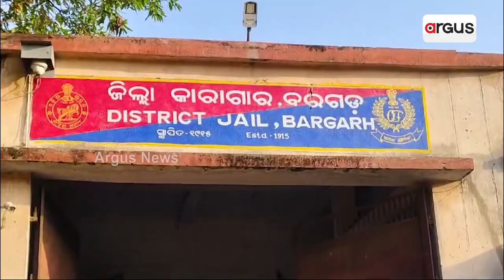ଜେଲରେ ଅପରାଧୀଙ୍କ ରାଜ୍ | Criminals Raj in Jail | Argus News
ବଲାଙ୍ଗୀର, ଝାରସୁଗୁଡ଼ା ପରେ ସମ୍ବଲପୁର ଓ ବରଗଡ଼ ଜେଲରେ ଚଢ଼ାଉ । ପୁଳା ପୁଳା ନିଶାଦ୍ରବ୍ୟ ଜବତ, କେଉଁଠି ହାଇପ୍ରୋଫାଇଲ୍ ମାମଲାର ଅଭିଯୁକ୍ତଙ୍କ ସନ୍ଦେହଜନକ ମୃତ୍ୟୁ । ପୁଣି ହାର୍ଡକୋର କ୍ରିମିନାଲ୍ ଥିବା ସେଲରୁ ମୋବାଇଲ ଫୋନ୍ ଜବତ। ଜେଲ୍ ମାନୁଆଲରେ ଚାଲୁନାହିଁ ଜେଲ୍।